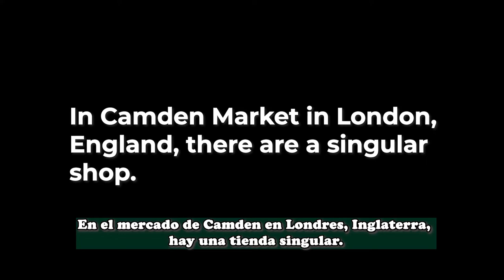Cyberdog, the coolest shop in Camden Town, UK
In Camden Market in London, England, there is a unique store.

The building that Cyberdog is in today in Camden Market was used by the punk band The Clash between 1976 and 1979.

Today, Cyberdog is a retail chain of trance music and cyber clothing and accessories.

En el mercado de Camden en Londres, Inglaterra, hay una tienda singular.

El edificio en el que hoy está Cyberdog en Camden Market fue utilizado por la banda punk The Clash entre 1976 y 1979.

En la actualidad, Cyberdog es una cadena minorista de ropa y accesorios cibernéticos y de música trance.

Thanks for the music: Zikeda "a-l-i-e-n-n-i-g-h-t-c-l-u-b"
                                        Mechwarreir2 "uplifting-acid"
                                        Zombiemusic "aliens-invasion-trance"
                                        Djgriffin "22nd-nov"